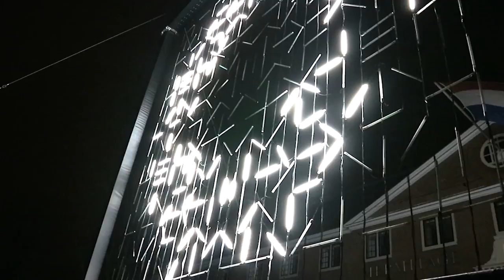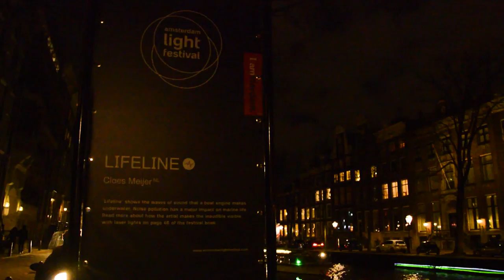AMSTERDAM LIGHT FESTIVAL - HvA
Rayen neemt je mee met zijn bezoek aan het Amsterdam Light Festival.

Rayen takes you to visit the Amsterdam Light Festival.